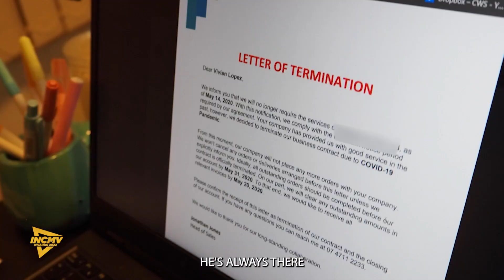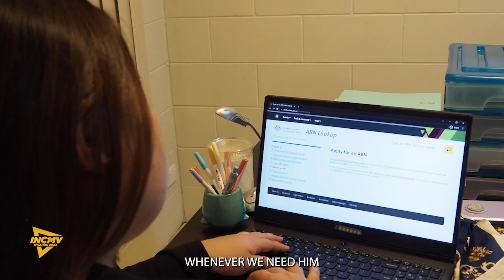JUST A PRAYER AWAY | AUSTRALIA EAST | INCMV AWARDS 2022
By Ecclesiastical District of Australia East